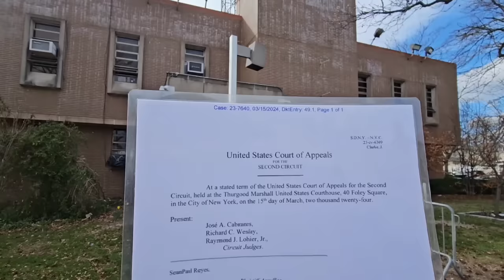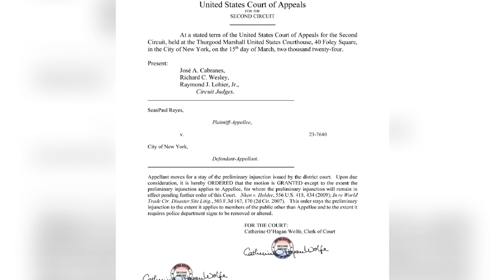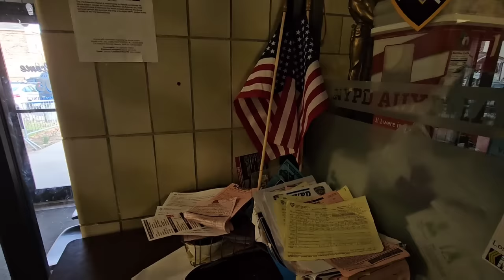Auditor RETURNS To Record Inside Of NYPD Precinct! Federal Court Appeals Rules On NYPD Injunction!